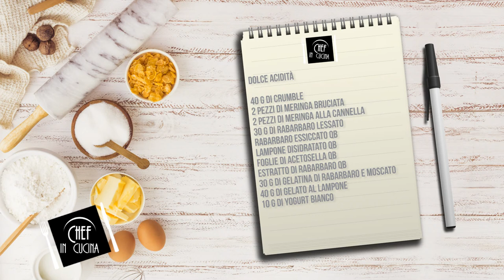Chef in Cucina - Dolce acidità